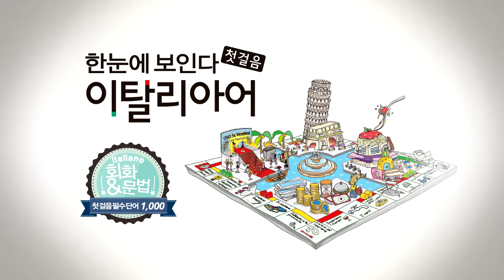한눈에 보인다 - 이탈리아어 첫걸음 | 명사(축제~직업) | 따라 말하기